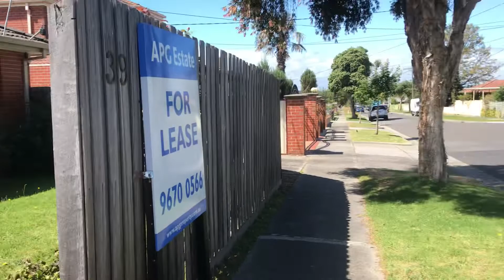For lease: 1/39 Fifth Avenue Dandenong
3 bedroom, 2 bathrooms, 1 lockup parking and 1 carspace on driveway